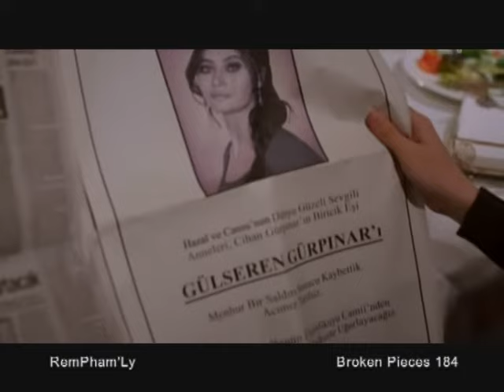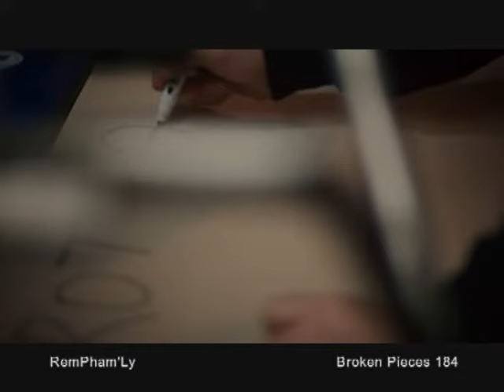Broken Pieces Eps-184 (Mizo)